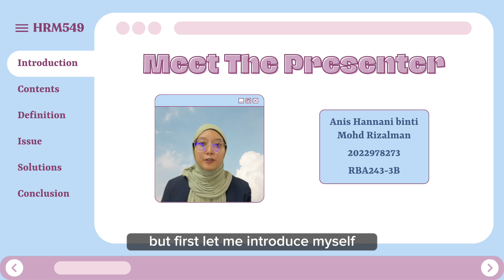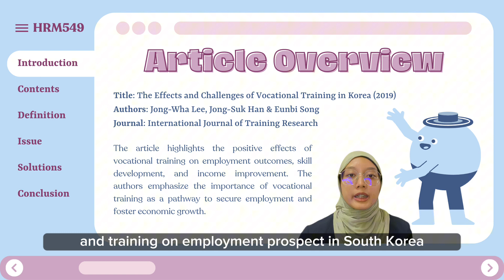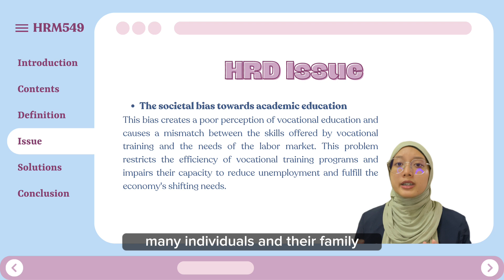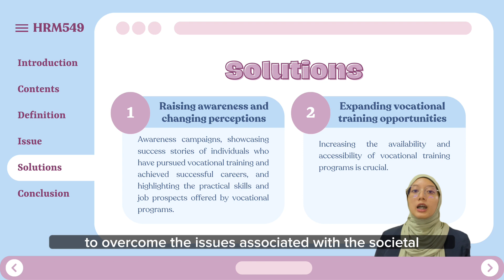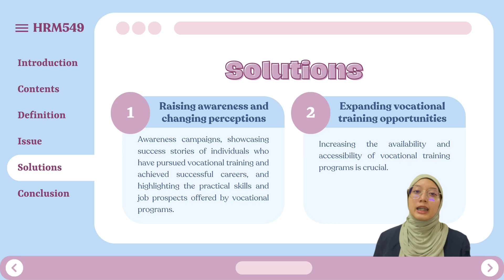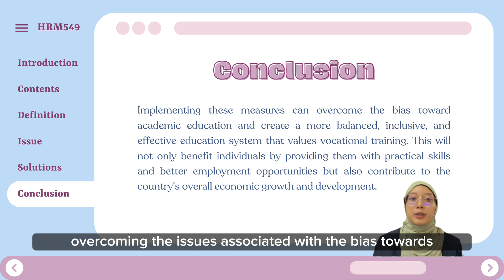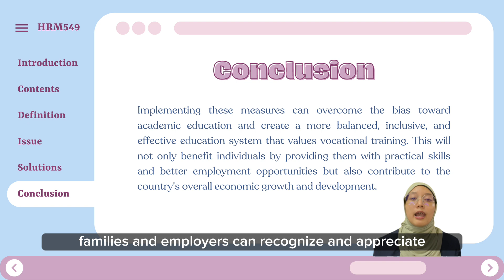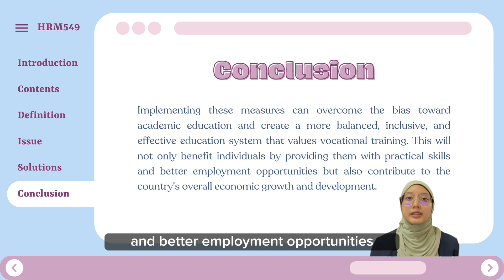HRM549: Individual Assignment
Hello! My name is Anis Hannani. This is my HRM549 Video Assignment ✨

Subject: Human Resource Development (HRM549)
Group: RBA243-3B

Prepared for:
Datin Noraliyati binti Zakaria